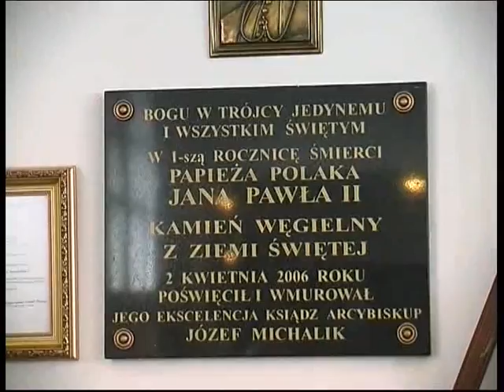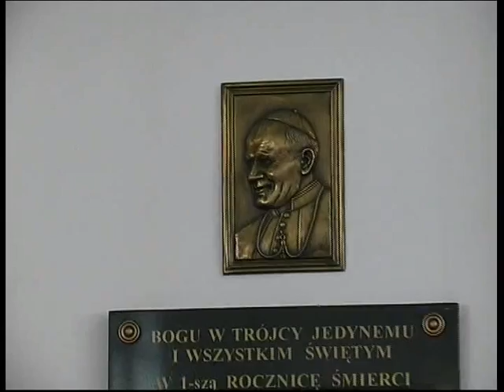Peregrynacja Krzyża Papieskiego - Czaszyn 2/3.07.2012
Peregrynacja (nawiedzenie) krzyża Błogosławionego Jana Pawła II w parafii Czaszyn - 2/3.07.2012